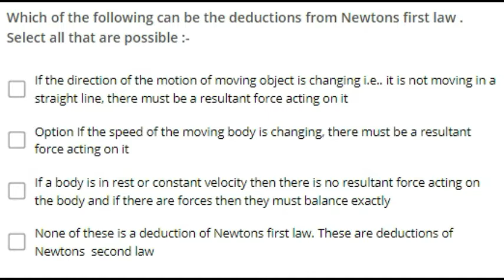Newton’s First Law of Motion | MCQ & Explanation | NEET & JEE Physics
MCQ to be completed in 60 Seconds

The image presents a multiple-choice question related to **Newton’s First Law of Motion**. Let’s analyze the question and the options systematically.

Question
_"Which of the following can be the deductions from Newton's First Law? Select all that are possible."_

 Options Analysis:
1️⃣ **"If the direction of the motion of a moving object is changing (i.e., it is not moving in a straight line), there must be a resultant force acting on it."**
   ✅ **Correct** – Newton’s First Law states that an object will continue its state of uniform motion unless acted upon by an external force. A change in direction implies acceleration, which requires a force.

2️⃣ If the speed of the moving body is changing, there must be a resultant force acting on it."**
   ✅ **Correct** – Any change in speed means acceleration is occurring, which, according to Newton’s First Law, requires a net force.

3️⃣ If a body is at rest or moving with constant velocity, then there is no resultant force acting on the body, and if there are forces, then they must balance exactly."**
   ✅ Correct – Newton’s First Law explicitly states this: when no external force is applied (or forces balance out), an object remains at rest or moves with uniform velocity.

4️⃣ None of these is a deduction of Newton’s First Law. These are deductions of Newton’s Second Law.
   ❌ **Incorrect** – The first three statements are direct consequences of Newton’s First Law, so this option is incorrect.

Final Answer:
✅ **Correct Options:1, 2, and 3
❌ **Incorrect Option:4

Concept Explanation:
Newton’s First Law, also known as the **Law of Inertia**, states that an object remains in **its state of rest or uniform motion** unless acted upon by an external force. This explains why:
- Any change in **direction** or **speed** requires a force.
- An object at **rest or constant velocity** experiences **zero net force**.

### **YouTube Video Title Suggestions (SEO Optimized)**
1. **Newton’s First Law of Motion | MCQ & Explanation | NEET & JEE Physics**
2. **Newton’s First Law Explained with MCQs | Law of Inertia | Class 12 & Competitive Exams**
3. **Laws of Motion MCQs | Newton’s First Law Concept & Questions | NEET, JEE, Class 12**
4. **Master Newton’s First Law | Motion & Force | Important MCQs for NEET & JEE**
5. **Newton’s First Law: Concept, Applications & MCQs | Board Exams & Competitive Prep**

In this video, we **break down Newton’s First Law of Motion** with an **MCQ-based approach** to help students preparing for **NEET, JEE, and Class 12 Board Exams**. We cover:

✅ **What is Newton’s First Law?**
✅ **Deductions from Newton’s First Law**
✅ **Concept of Inertia & Force**
✅ **Balanced & Unbalanced Forces**
✅ **MCQs to Test Your Understanding**

✔️ **NEET & JEE aspirants** preparing for competitive exams
✔️ **Class 12 students** revising for board exams
✔️ **Physics lovers who want to strengthen their concepts**

🔥 **Boost Your NEET/JEE Physics Preparation!** 🔥

✔️ Newton’s Laws of Motion: [Your Playlist Link]
✔️ Force & Motion Concepts: [Your Video Link]
✔️ Physics MCQs for Competitive Exams: [Your Video Link]